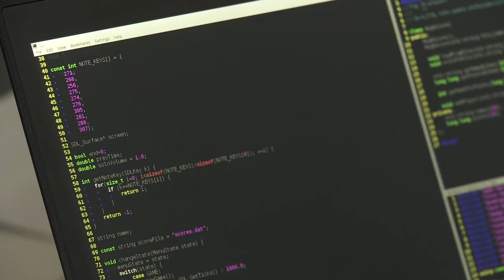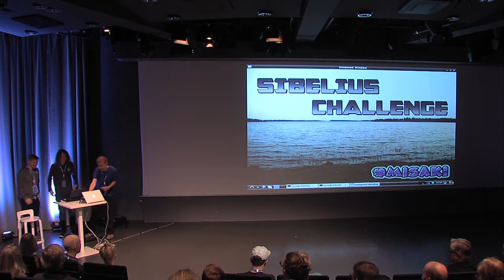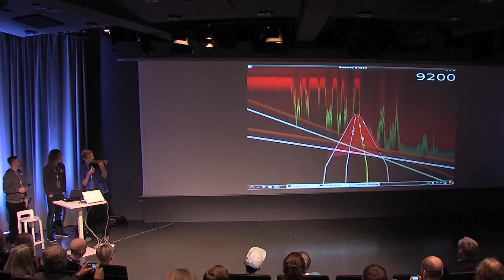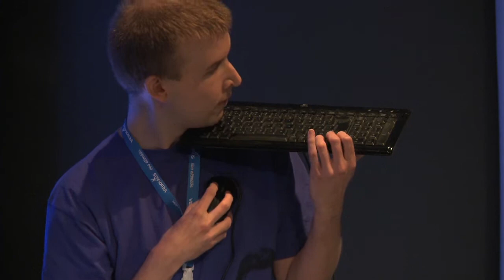Winner of SibHack Helsinki: SibeliusChallenge by misaki (full version)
Sibelius Challenge: a game to play the Violin Concerto by Jean Sibelius using your computer keyboard and mouse.

SibHack Helsinki, October 17-19, 2014 Ateneum Art Museum
Presentation by hackathon finalists and winners: Antti Laaksonen, Mikko Sysikaski, Toni Annala, and Pekka Mikkola